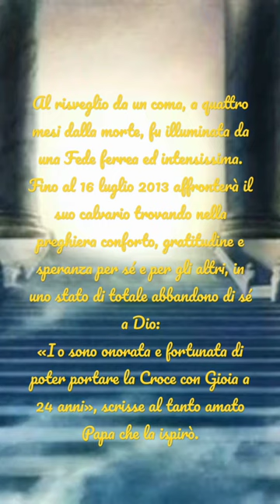Storie di Santi 🎻Carlotta Nobile la Santa violinista 🎻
Storie di Santi

Carlotta Nobile
 la Santa 🎻 violinista 🎻

 «Io non so più neanche quanti centimetri di cicatrici chirurgiche ho. -scriveva - Ma li amo tutti, uno per uno, ogni centimetro di pelle incisa che non sarà mai più risanata. Sono questi i punti di innesto delle mie ali.»
Al risveglio da un coma, a quattro mesi dalla morte, fu illuminata da una Fede ferrea ed intensissima. Fino al 16 luglio 2013 affronterà il suo calvario trovando nella preghiera conforto, gratitudine e speranza per sé e per gli altri, in uno stato di totale abbandono di sé a Dio:
«Io sono onorata e fortunata di poter portare la Croce con Gioia a 24 anni», scrisse al tanto amato Papa che la ispirò.